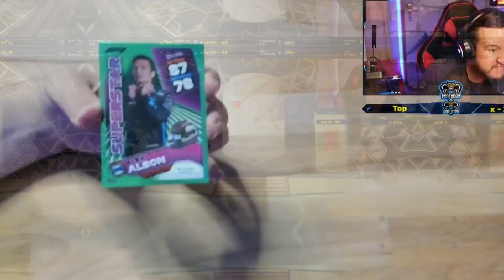Das Kangaru!!! AHHH!!!! |MW3 #01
Ich hoffe das Video hat euch gefallen. Mehr lustiges und cooles Gameplay seht ihr alle 3 Tage auf meinem Kanal. lasst mich gerne eure Meinung zu dem Video in den Kommentaren wissen. Bleibt Gesund... Bis zum nächsten mal wenn es wieder heißt. DIE MAMBAAA!!!